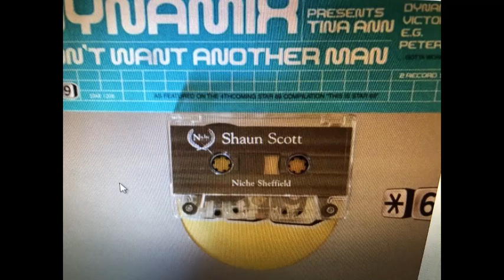Shaun Scott-NICHE-LIVE-March 2003 sides A&B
Take a trip back down sydney street